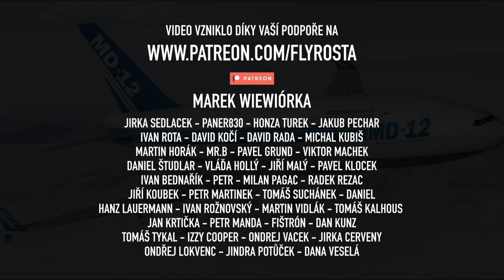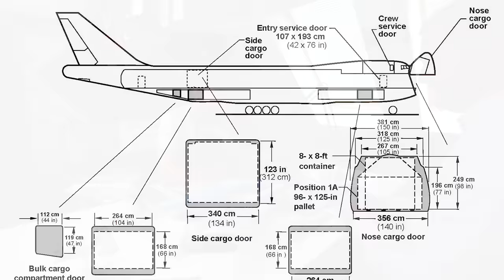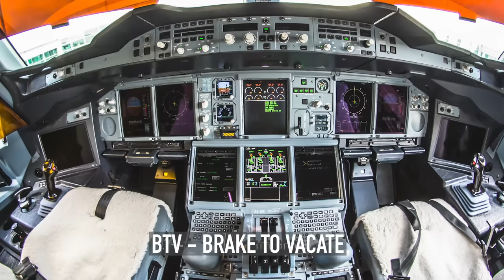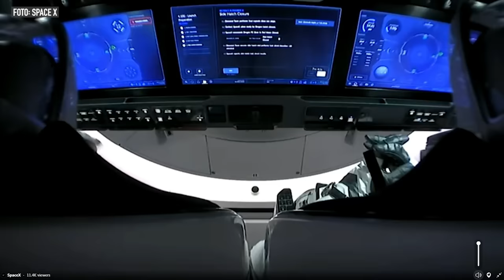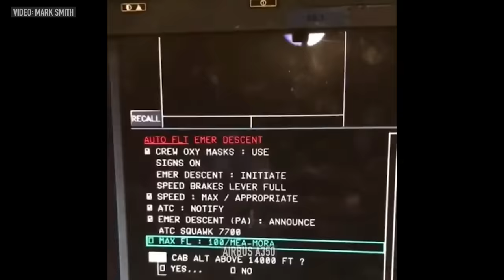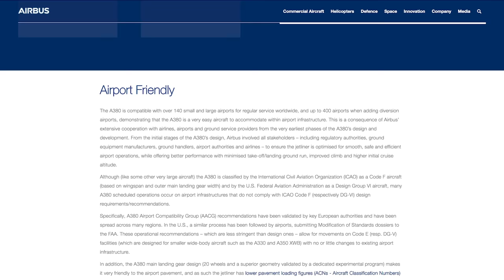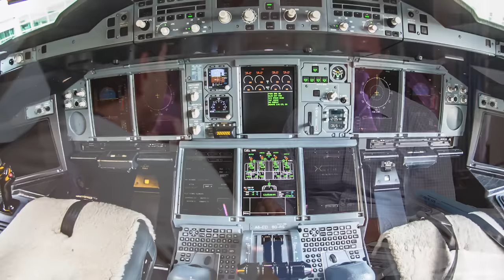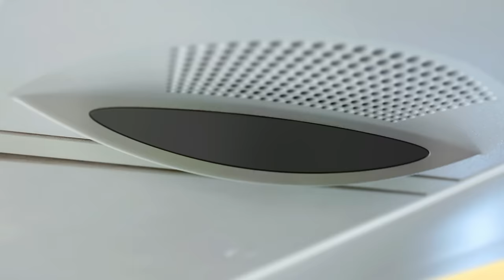Proč končí Airbus A380? - David Hecl - [LETECKÝ PODCAST]™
Největší dopravní letadlo světa se prokázalo jako jedno z nejbezpečnějších vůbec, které kdy člověk vyrobil. Bohužel se jeho provoz blíží ke svému konci a za pár let bude velryba z Toulouse vymřelým druhem na nebi. Co stálo za zrodem projektu A3XX, jak náročné bylo soupeřit s americkým Boeingem a proč by přistál kapitán David Hecl se superjumbem na plážích Coco Islands?

Host: David Hecl, pilot/kapitán/instruktor Airbusu A380

V tomto díle:
00:00:00 - Intro
00:01:00 - Pověst A380 mezi piloty
00:07:24 - Začátek projektu A3XX v roce 1988
00:20:35 - Konkurence dvoupatrových letadlech (MD-12, Suchoj KR-860) a rozpětí
00:27:33 - Nová křídla u Boeingu 777X
00:30:13 - Extrémní testování letadla
00:37:03 - Proč se letadla aktualizují a systém BTV (Brake to vacate)
00:54:40 - Modernizace A380?
01:03:59 - MTOW 575 tun a proč mají letadla různé hmostnostní limity?
01:11:29 - Kde všude může superjumbo přistát?
01:18:49 - Komplikace při divertu v ČÍně
01:35:06 - Airbus A380 v tabletu (Provozní manuály)
01:41:10 - Proč je důležité mít více palivových nádrží?
01:58:09 - Divácké dotazy
02:18:00 - Závěr